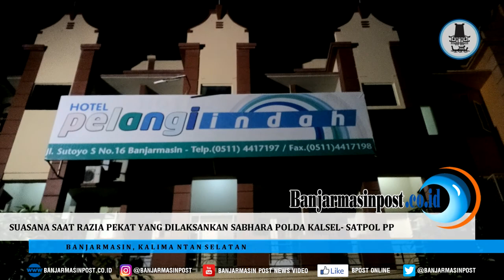Suasana Saat Razia Pekat yang Dilaksanakan Sabhara Polda Kalsel Satpol PP